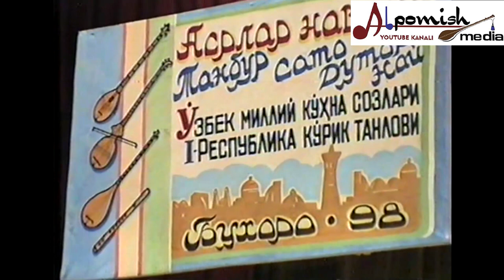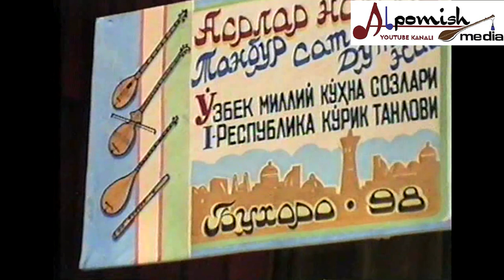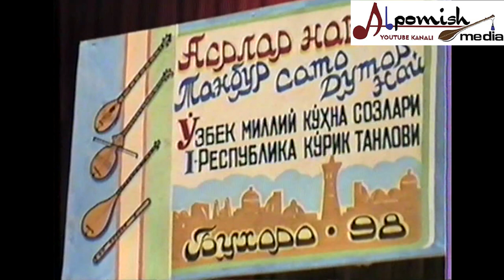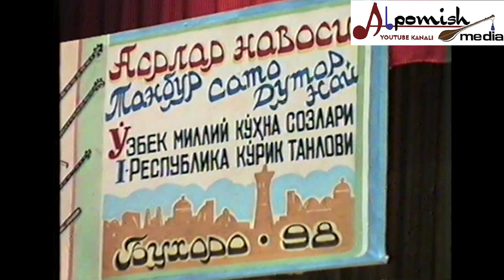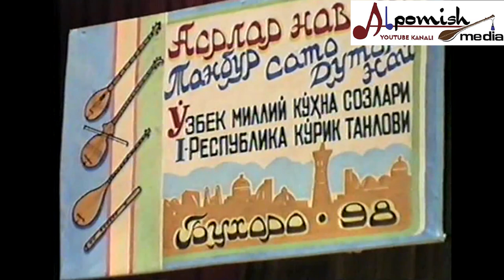TURG'UN ALIMATOV "ASRLAR NAVOSI" 1- RESPUBLIKA KO'RIK TANLOVI BUXORO-1998-YIL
"ALPOMISH MEDIA" TAQDIM ETADI. "ASRLAR NAVOSI" (NAY, TANBUR, DUTOR VA SATO  IJROCHILARINING )1-RESPUBLIKA KO'RIK TANLOVI. HAKAMLAR : TURG'UN ALIMATOV, O'LMAS SAYYIDJONOV, ABDUHOSHIM ISMOILOV, ABDULAHAD ABDURASHIDOV... (SHAXSIY ARXIVDAN) BUXORO SHAHRI 1998-YIL.